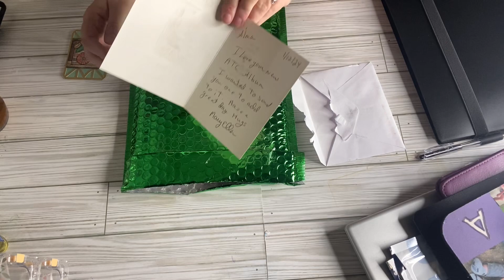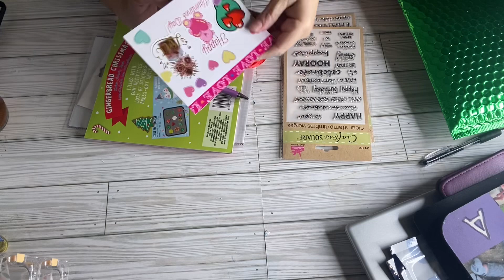teatuesday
Host

Thank you ladies for friend mail